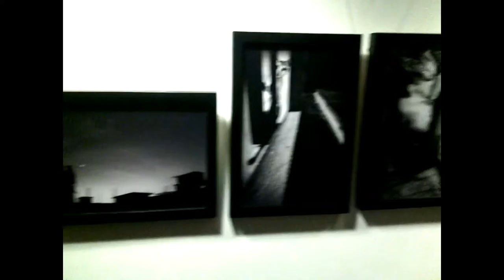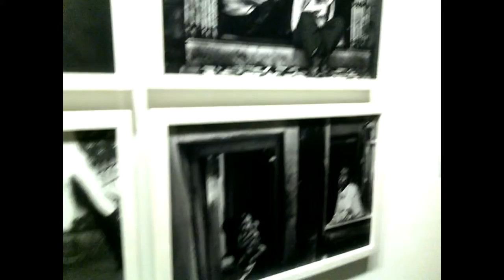Break The Circle Season V Photography Exhibition